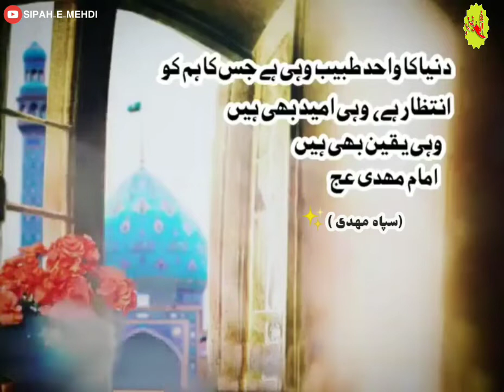Imam Mehdi (ajtf) || Shab-e-Juma ast || Iltimase dua 😭